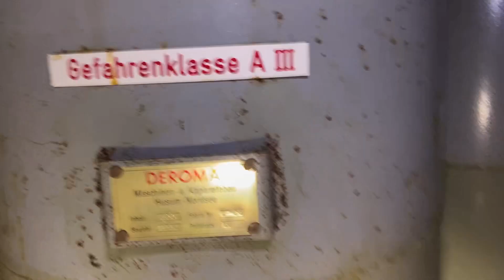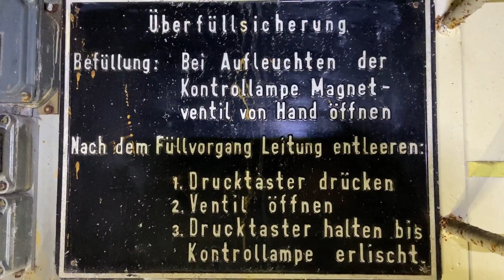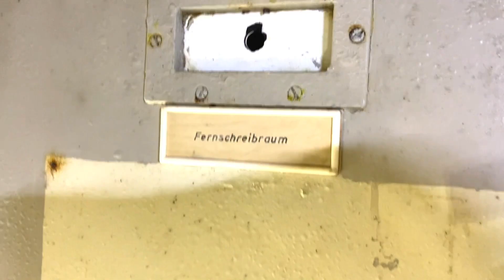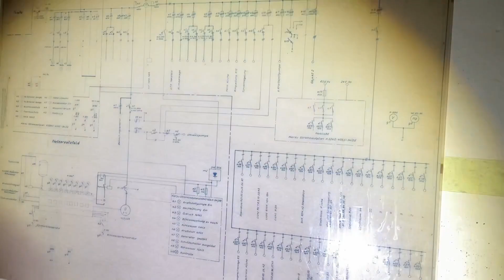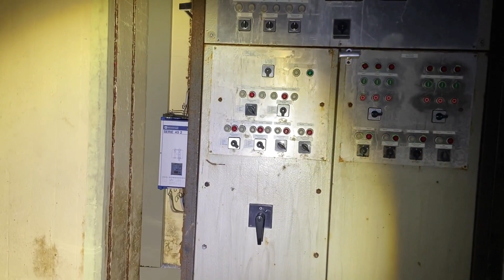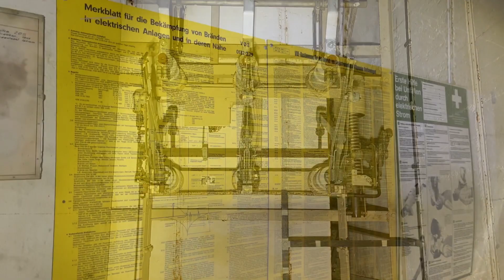Cold War Communications Bunker / Lost Places / Urban Exploration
Thirty-two of these bunkers were built all over Germany during the 1960s to be able to keep up military communication in the case of a nuclear attack.
The communications equipment has been completely removed, but most other technical facilities are still there.